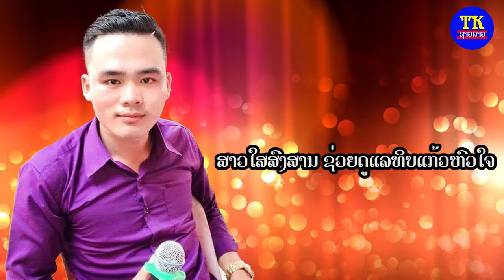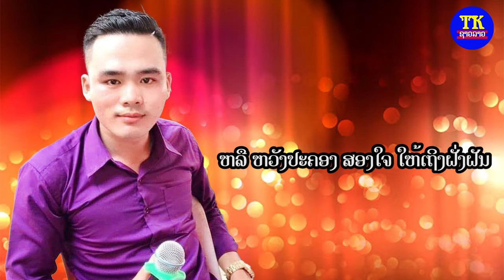ລໍາເພີນ ສາວໃດໃຈວ່າງ? ຄິວຊັງ ຄຳມ່ວນ, ลำเพีน สาวใดใจว่าง คิวชัง คำม่วน, Sao dai chai vang Cute zung.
ລຳເພີນ : ສາວໃດໃຈວ່າງ
ລຳໂດຍ: ຄິວຊັງ ຄຳມ່ວນ
ແຕ່ງໂດຍ: ອາຈານ ບຸນຖົມ ພັນທະມາລີ